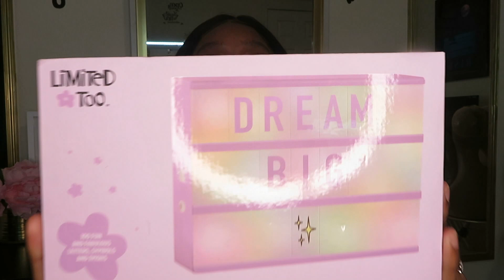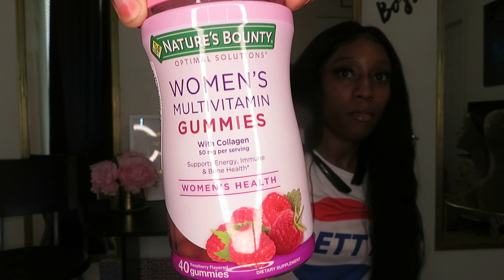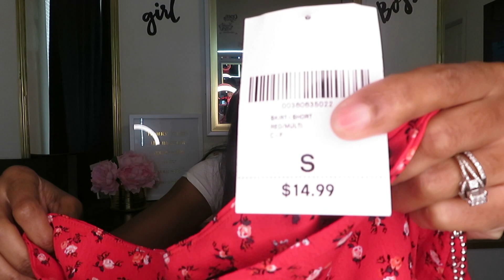I'M INSECURE ABOUT THESE THINGS 😔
HEY COUSINSSS!!!

SO IM VERY INSECURE ABOUT THESE THINGS ON MY BODY AND IM OPENING UP SHARING WITH YOU FINALLY.. I KNOW THAT ITS SMALL THINGS BUT I JUST WANTED TO BE OPEN AND HONEST AND REAL WITH YALL.